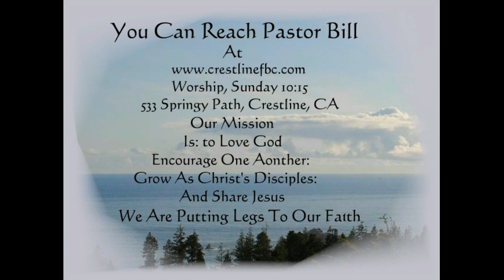Blessed Are The Peacemakers 10 -18-2020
Matthew 5:9
God wants us to be peacemakers inside the church and in our communities.